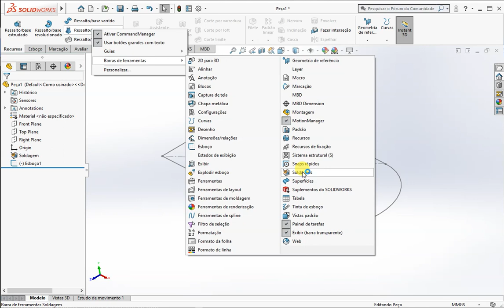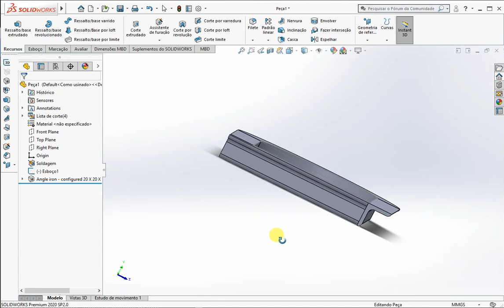Estruturas de Aço Componente estrutural SOLIDWORKS